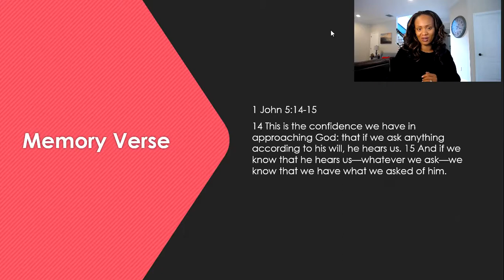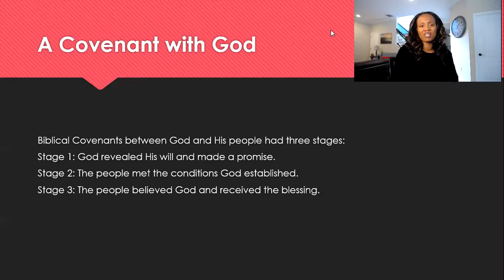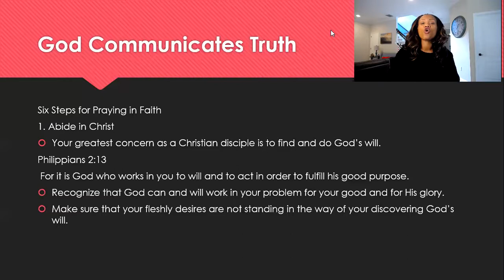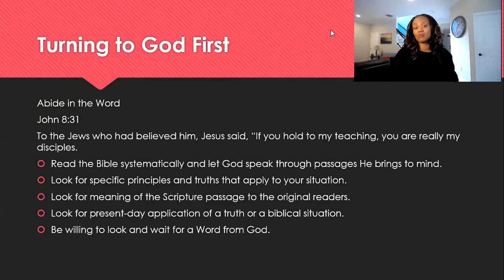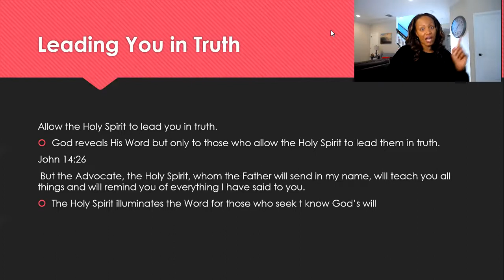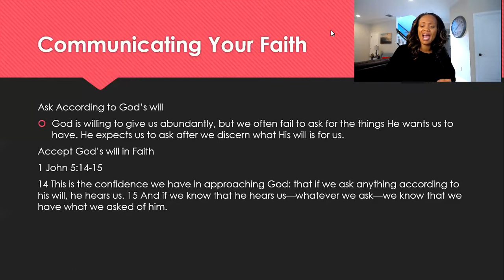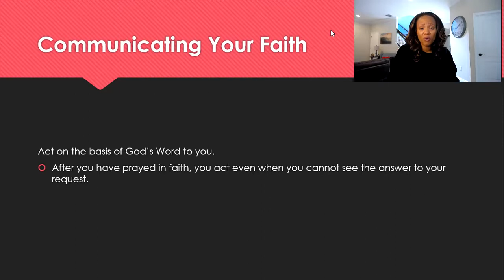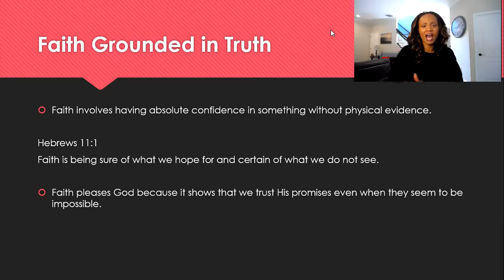Masterlife Book 3 Week 4 "Praying In Faith"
Discipleship series based on Masterlife by Avery T. Willis and Kay Moore